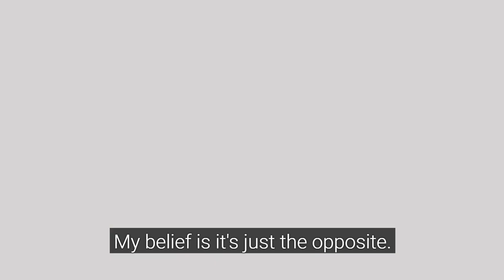What Do You Stand For?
Are you someone who compromises his/her belief just to please everyone? In this video, you will learn the great and positive results of being firm on what you stand for.

⏲Time Stamp⏲
00:00  Introduction
00:28  Putting out beliefs and values is a good thing
01:17  My experience in expressing my belief publicly
02:33  An example of expressing my values
03:55  Simple steps to start your journey to becoming a good leader
05:21  Contact us and download infographic
05:39  What do you believe?

📚Learn what it takes to create a business that someone else would want to own, even if you have no intention of selling. Grab a copy of Josh Patrick's new book

We know you want to be operationally free from your business. You might feel burned out and are just sick and tired of doing the same things over and over. It's tiring to deal with the same problems, even after you've thought they've been solved.

We've been there and done that. We have simple systems and methods that allow to achieve operational and financial freedom from your business. Watch our video series, visit us at our website and learn how simple it is for you to love your business again.

Let us know your key takeaways in the comments.